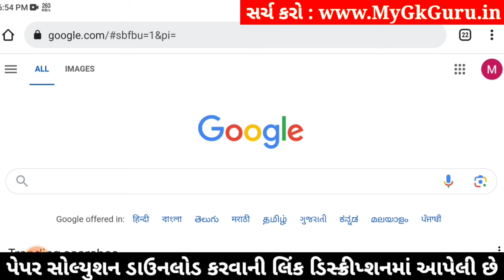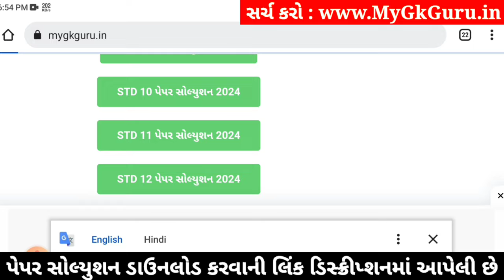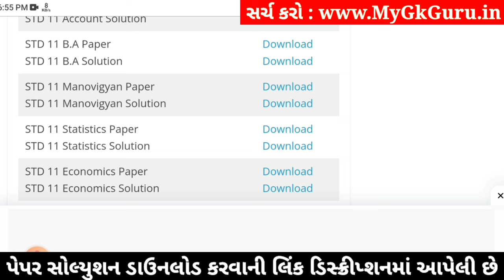std 11 b.a paper solution 2024 50 marks, std 11 b.a second exam paper solution 2024, std 11 ba paper